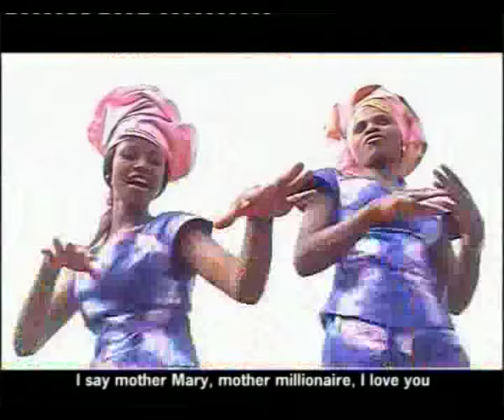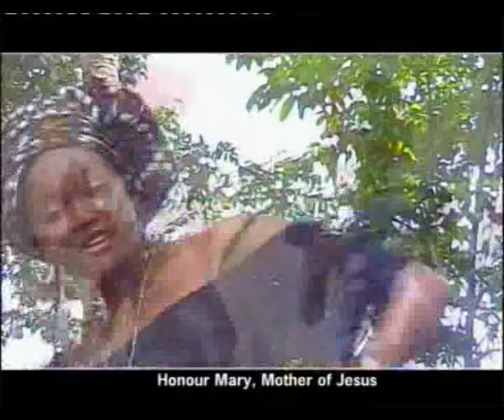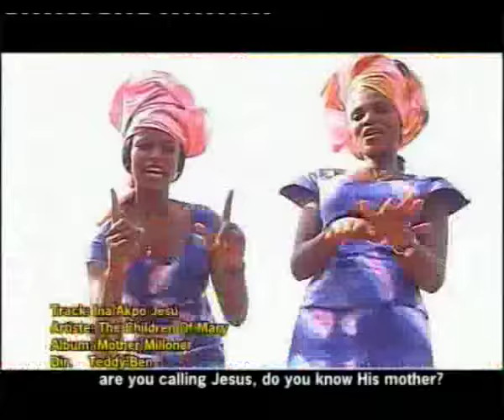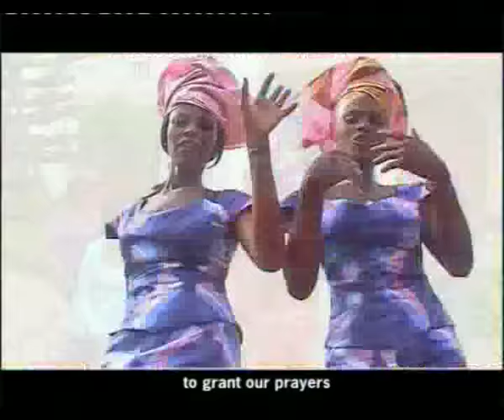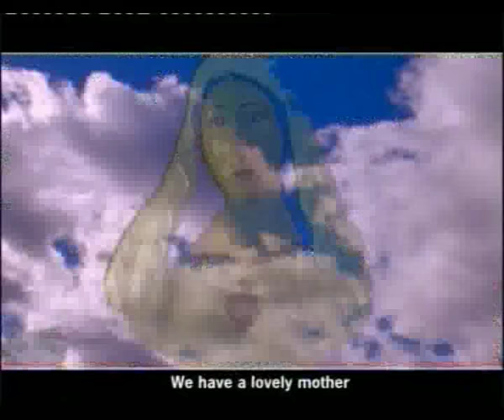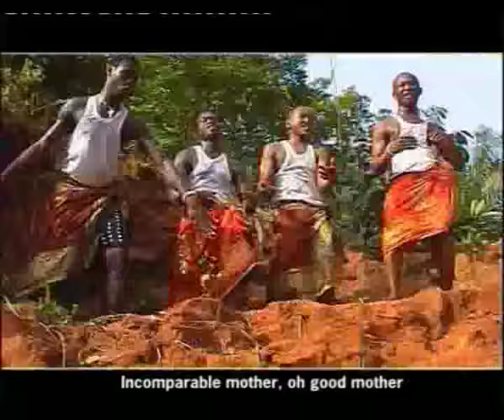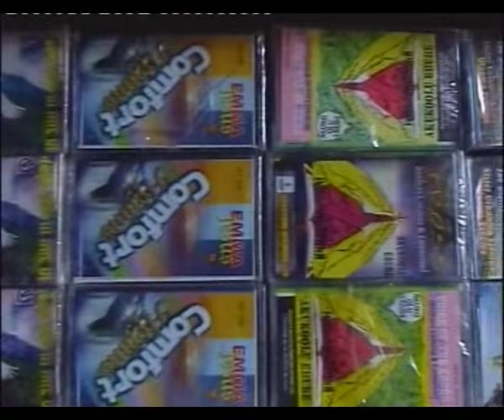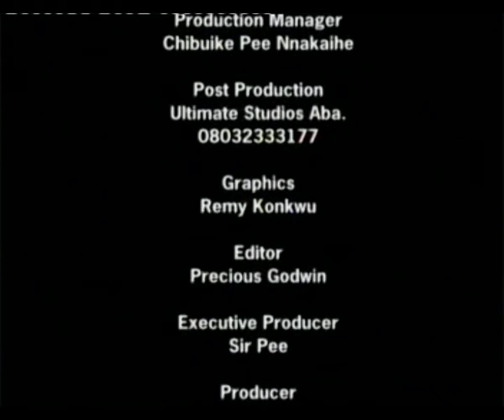Bro. Sir Pee Nnakaihe - Mother Millionaire - Latest 2018 Nigerian Gospel Music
A Nigerian Gospel Song By Bro. Sir Pee Nnakaihe